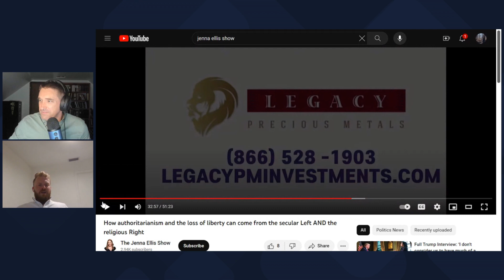Responding to Jenna Ellis and Bill Roach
Timon Cline and I discuss Ellis' interview with Roach.